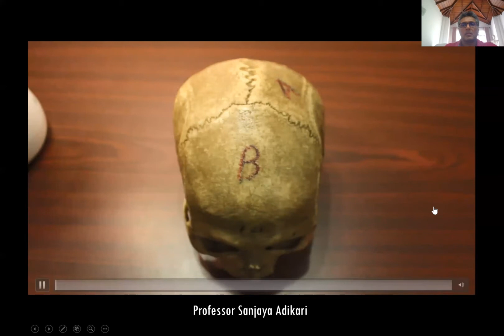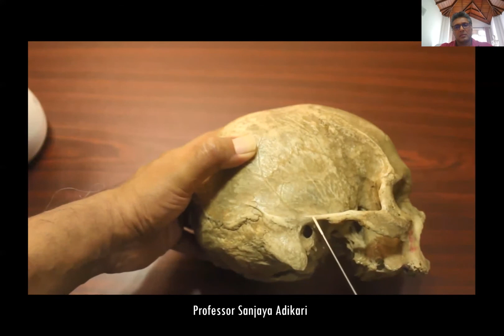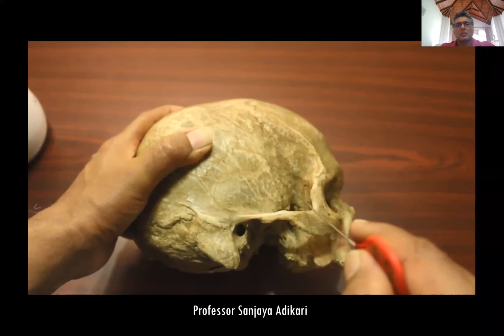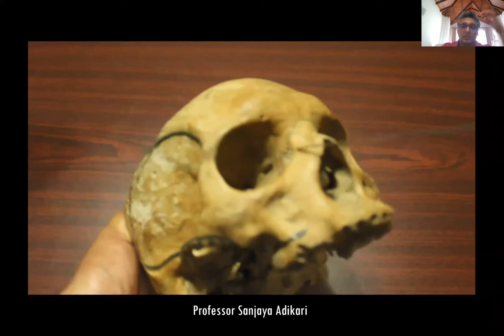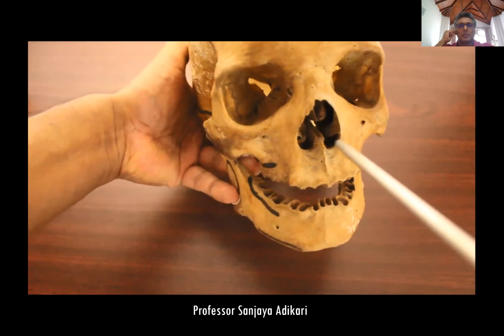Bones of the Skull and Face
Bones of the skull, namely, the fontal bone, parietal bones, temporal bones and the occipital bones with the sagittal and coronal sutures separating them are demonstrated. Furthermore, the squamous and basilar parts of the occipital bone, the squamous and petrous parts of the temporal bones with its mastoid, styloid and zygomatic processes, greater wing, lesser wing, medial and lateral pterygoid plates and the body of sphenoid bone are demonstrated.
Finally, the bones forming the facial skeleton such as the nasal, maxillary and mandibular bones and bones forming the orbit are demonstrated.

👉Try the MCQs posted under 'Community' in my channel
Prof. Sanjaya Adikari@Easy_Anatomy